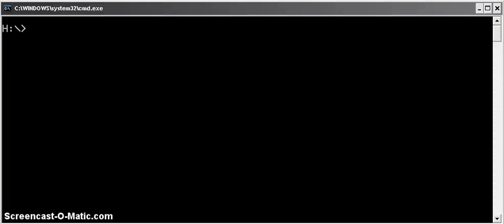lab 9 demo